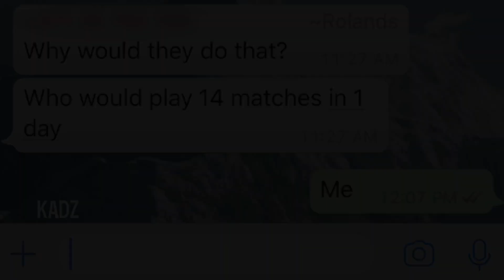Fortnite is Sugondese 😢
RIP Fartnite Battle Royale...

Fortnite was recently diagnosed with ligma and it was revealed that it is also sugondese. :'(

SUGONDESE NUTS LOOOOOOL